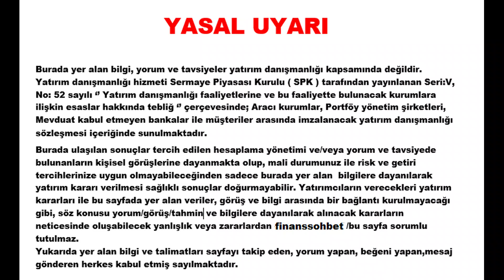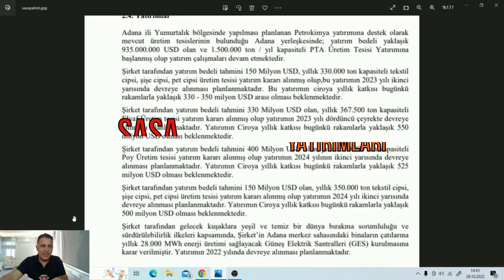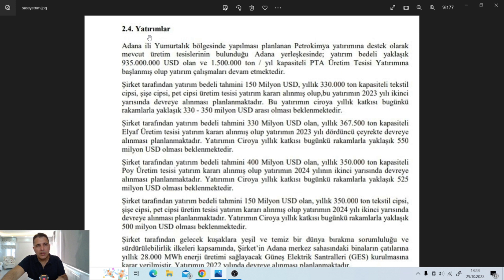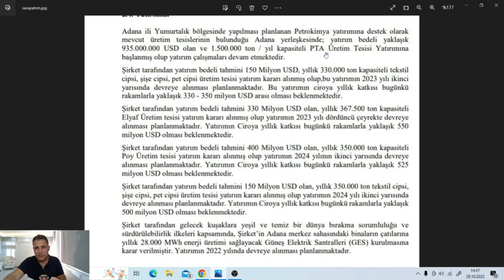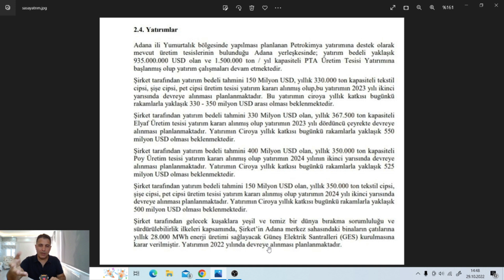SASA POLYESTER SANAYİ A.Ş.